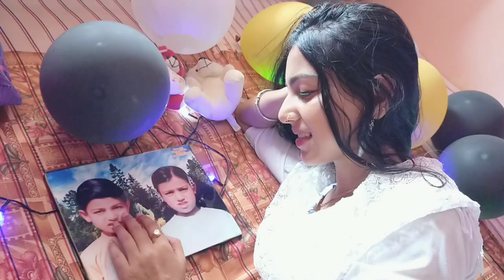Poetry on Bachpan | Apna Bachpan | Emotional Poetry | Mahima Gallery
How's the video?
 We all have some sweet memories of our childhood.Those games,TV shows,and many things.So let's remember those moments.
Poem written by Mahima Sharma.

 Drop a comment how's your childhood

मेरा बचपन एक खूबसूरत कहानी है 😊,
जो मुझे आप सबको बतानी है ☺️।